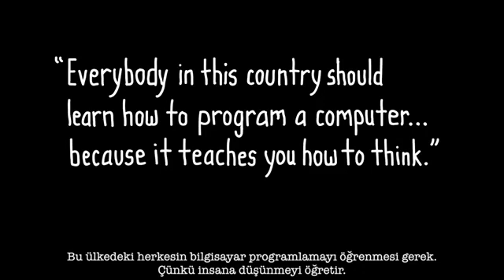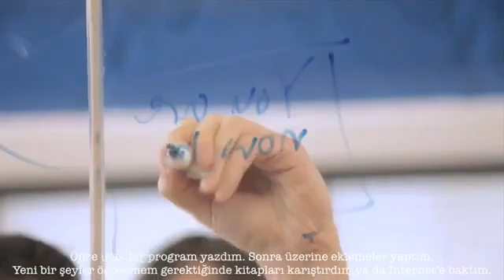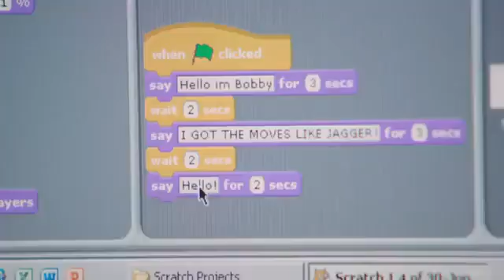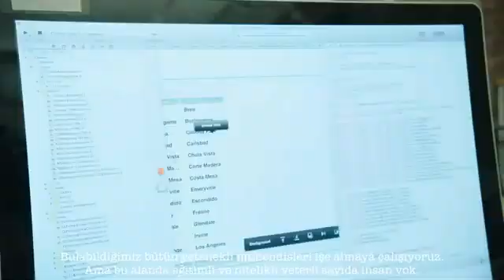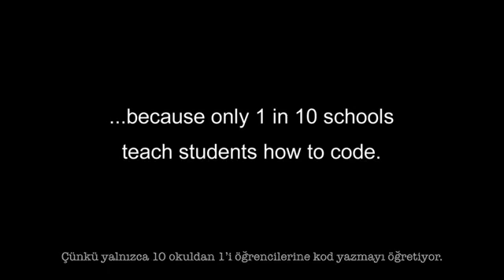Türkçe code.org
Türkçe altyazılı